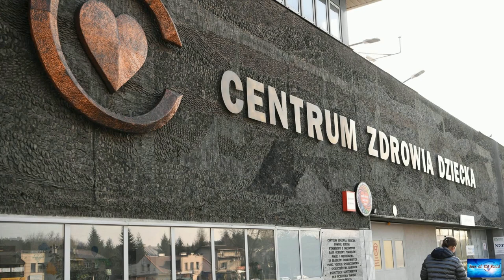Afghan evacuee boy who ate poisonous mushrooms dies in Poland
News of the world: Afghan evacuee boy who ate poisonous mushrooms dies in Poland. 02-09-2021

A five-year-old Afghan boy evacuated from Kabul after the Taliban takeover has died in Poland after eating poisonous mushrooms, officials say.The boy's six-year-old brother, who also ate the mushrooms, had a liver transplant but is critically ill, a doctor said.The boys were staying at a refugee centre near Warsaw after arriving in Poland with their family on 23 August.They ate the mushrooms a day later and were taken to hospital."Unfortunately, we were unable to help both boys" the hospital's d

progressive-passion.